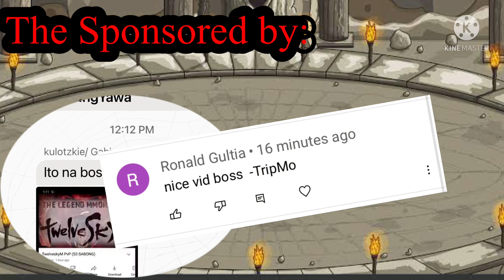TwelveSkyM S2 PvP/Derby (Kulot vs Wars)